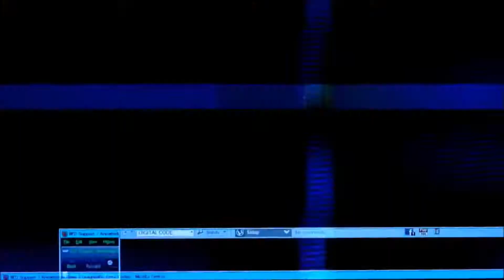Junkyard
With Meagly McGraw in Buzzarton jail, we turn our sights to our next bounty - Packrat Palooza, who's holed up in the Junkyard.

This video serves as the journey to the Junkyard.